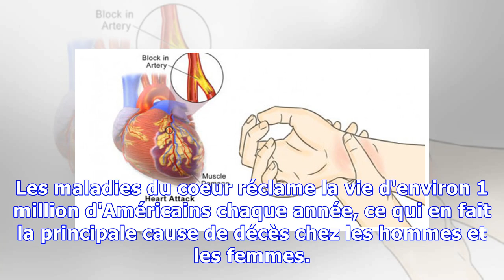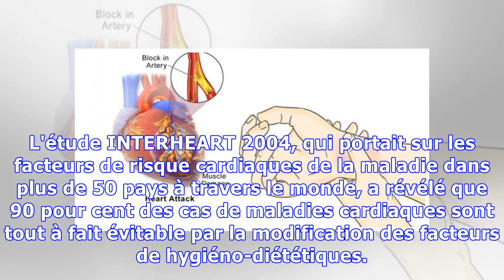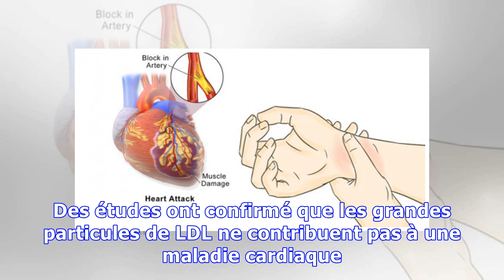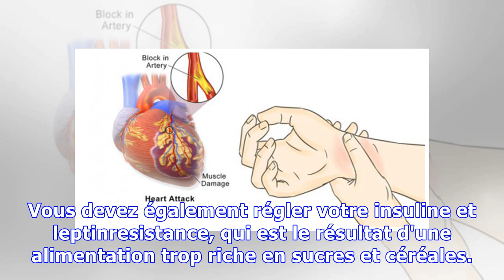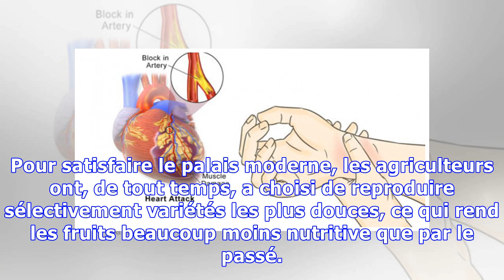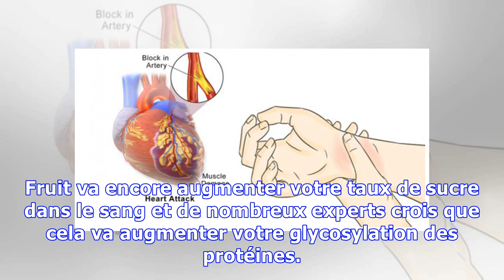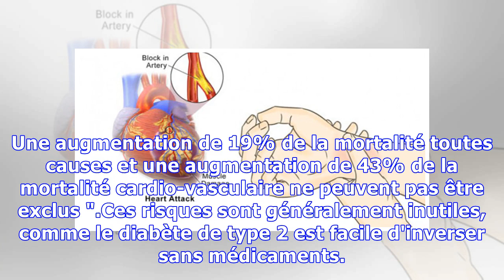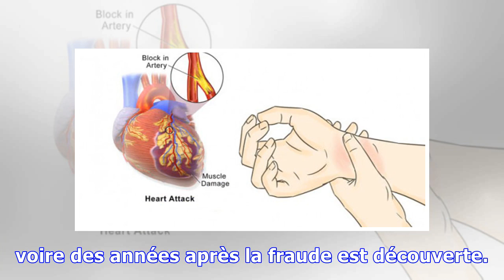80% DES CRISES CARDIAQUES POURRAIENT ÊTRE ÉVITÉS SI TOUT LE MONDE FAIT CES 5 CHOSES FACILES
80% DES CRISES CARDIAQUES POURRAIENT ÊTRE ÉVITÉS SI TOUT LE MONDE FAIT CES 5 CHOSES FACILES
Les maladies du coeur réclame la vie d'environ 1 million d'Américains chaque année, ce qui en fait la principale cause de décès chez les hommes et les femmes. La forme la plus courante de maladie cardiaque est la maladie coronarienne (CAD), qui peut conduire à une crise cardiaque. Cette année seulement, 920.000 Américains aura une crise cardiaque, et près de la moitié d'entre eux se produire souda...